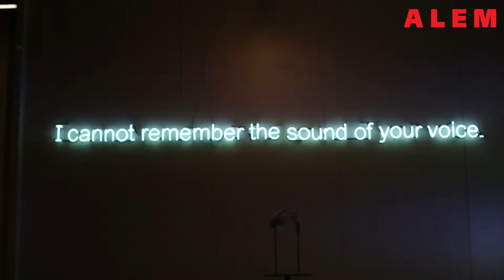Contemporary Istanbul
My works with ''Alem'' Magazine
 Backstage Video of the Exhibition